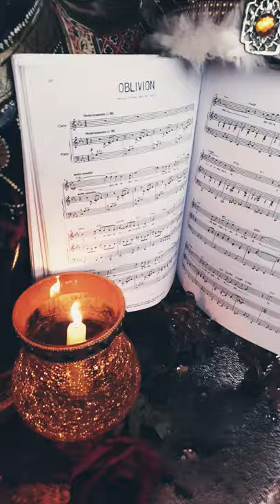53 ASTOR PIAZZOLLA Oblivion dall' Enrico IV di Marco Bellocchio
Maestro Adrian Vasilache: 53 ASTOR    PIAZZOLLA  Oblivion     dall' Enrico IV di Marco Bellocchio